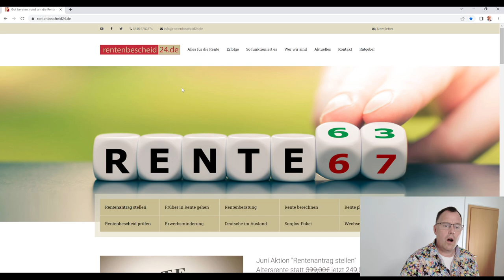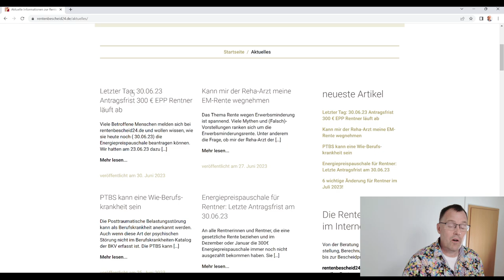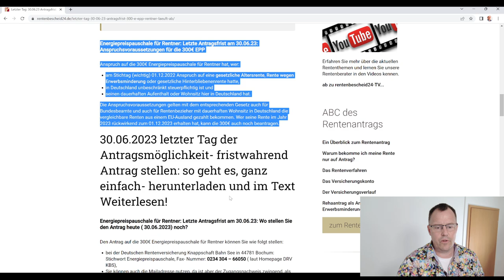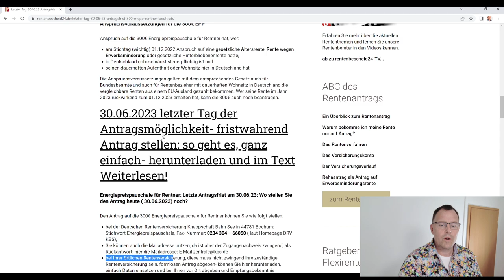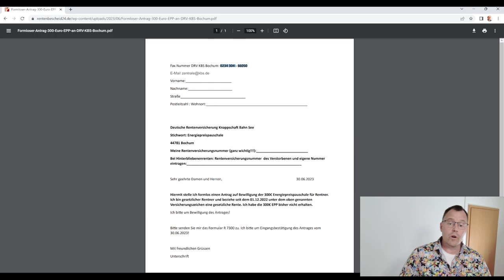Achtung 300€ Energiegeld Rentner: Antragsfrist läuft heute am 30.06.2023 ab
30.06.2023: Heute letzter Tag, letzte Möglichkeit, die 300€ Energiepreispauschale für Rentner zu sichern.

Antrag stellen bei Deutschen Rentenversicherung Knappschaft Bahn See in Bochum. Wichtige Hinweise und unser formloses Antragsschreiben auf rentenbescheid24.de herunterladen. Nicht vergessen: "Sorgen Sie bitte für einen entsprechenden Zugangsnachweis für Ihren Antrag. Das gute alte Fax kann helfen."